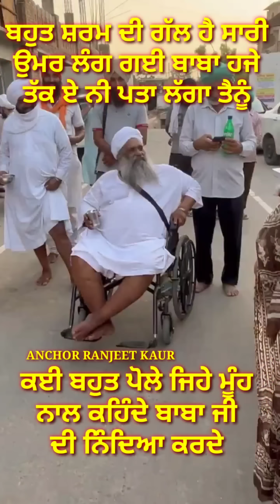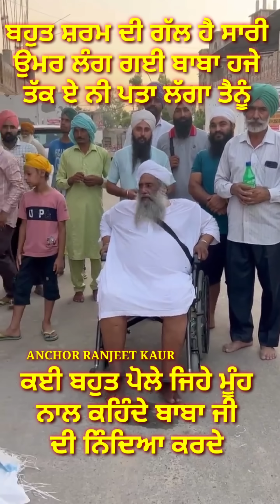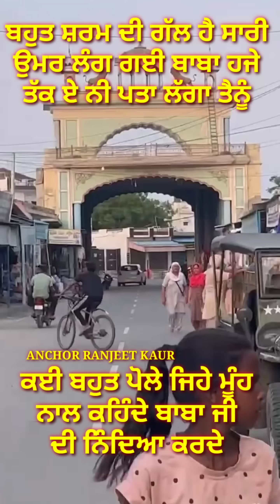ਬਹੁਤ ਸ਼ਰਮ ਦੀ ਗੱਲ ਹੈ ਸਾਰੀ ਉਮਰ ਲੰਗ ਗਈ ਬਾਬਾ ਹਜੇ ਤੱਕ ਏ ਨੀ ਪਤਾ ਲੱਗਾ ਤੈਨੂੰ